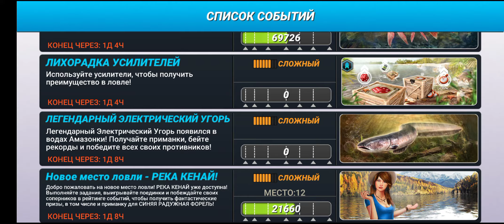Новый акаунт все сначала для новичков fishing Clash